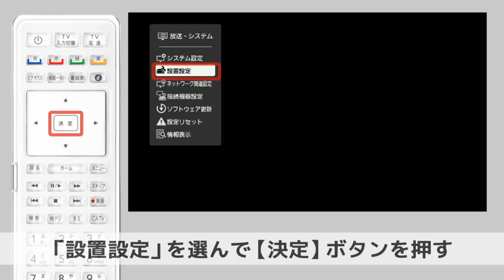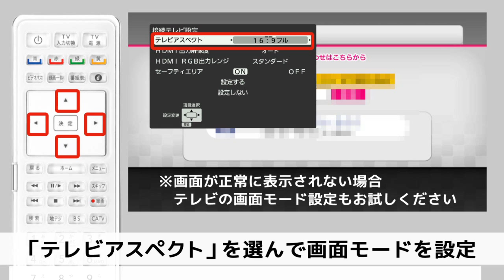Panasonic C01ASシリーズ（Smart TV Box） テレビとの接続－手順③ 接続テレビ設定方法